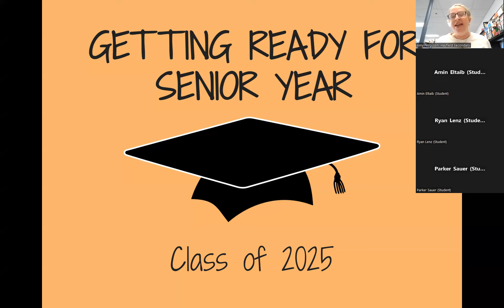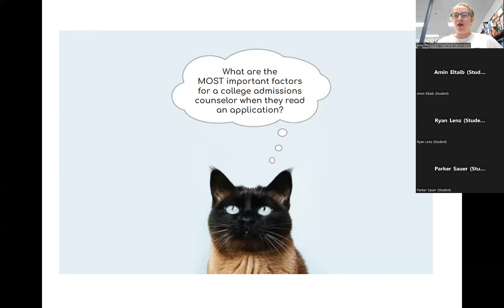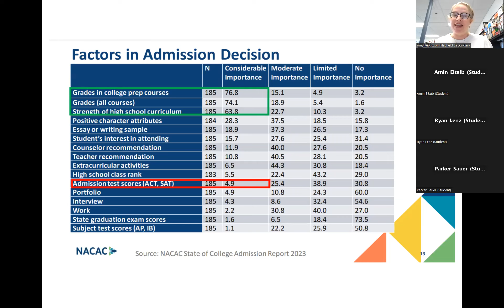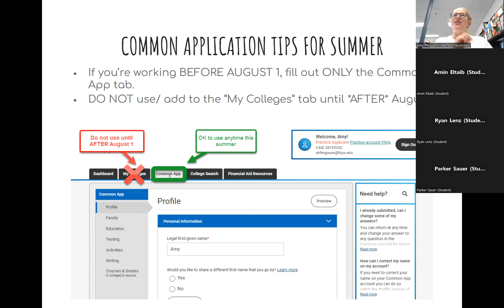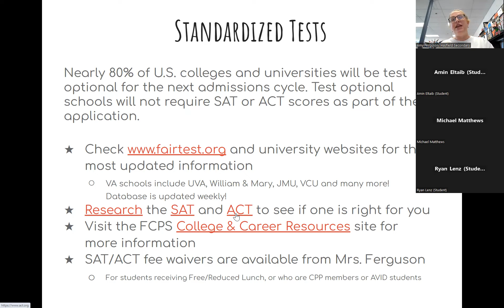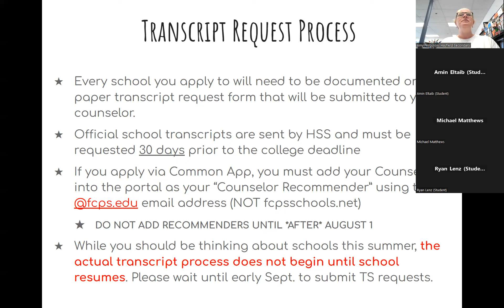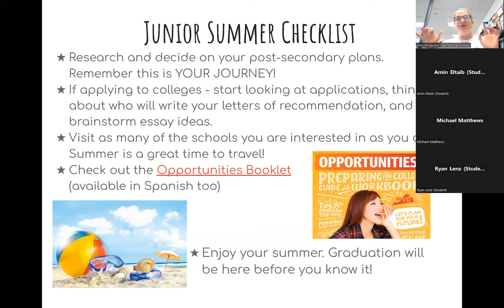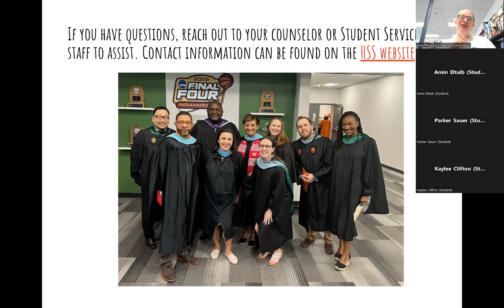College Tips for Summer for Hayfield's Class of 2025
Zoom recording of a presentation from June 11, 2024 for Hayfield's rising seniors on college admissions topics.